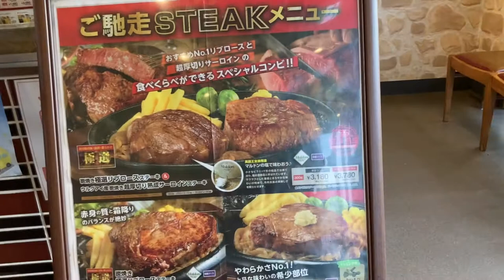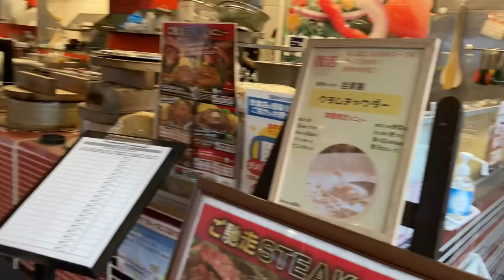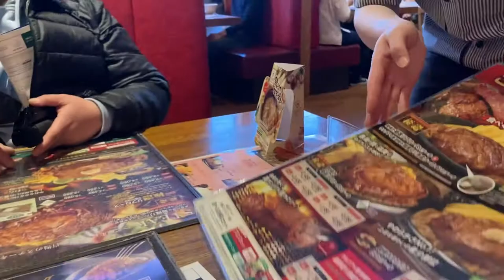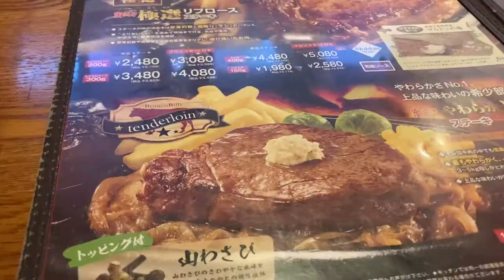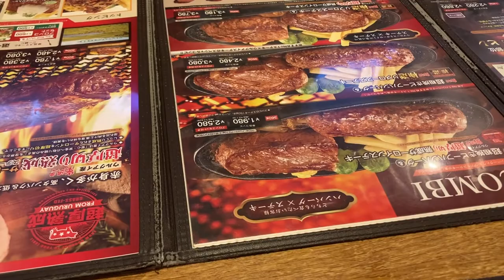Famous Grill Steak House in Japan | Bronco Billy | THESS JAPAN VLOG